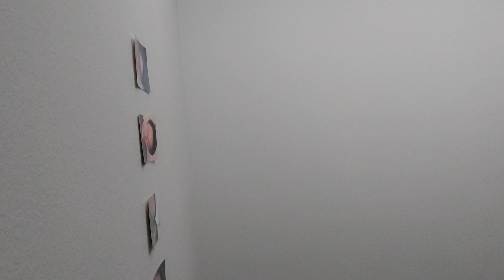"Ambitionz of a Ridah 2" orchestral rap song, a made up sequel to 2pac's song ambitionz of a ridah.